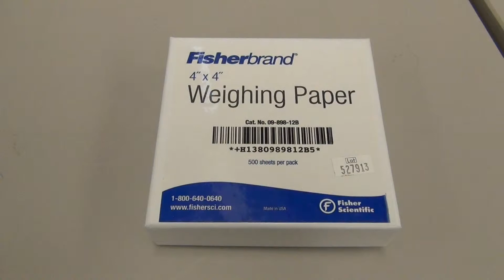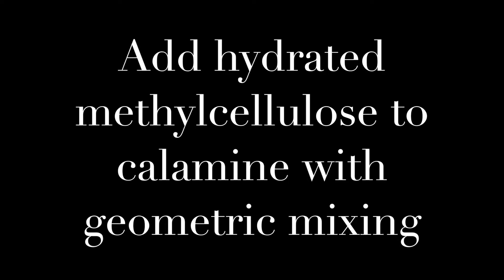Calamine 3% Lotion Suspension